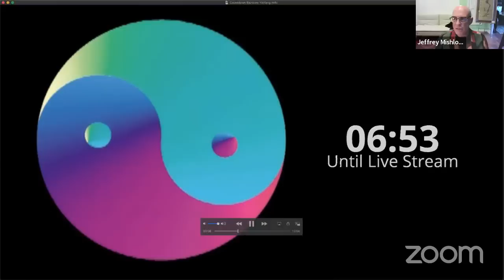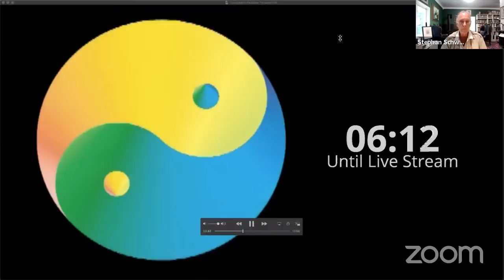Remote Viewing the Future (2050 & 2060) with Stephan A. Schwartz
Stephan A. Schwartz is a Distinguished Consulting Faculty of Saybrook University. He is the columnist for the journal Explore, and editor of the daily web publication Schwartzreport.net in both of which he covers trends that are affecting the future. His other academic and research appointments include: Senior Fellow for Brain, Mind and Healing of the Samueli Institute; founder and Research Director of the Mobius laboratory. Government appointments include Special Assistant for Research and Analysis to the Chief of Naval Operations. Schwartz was the principal researcher studying the use of Remote Viewing in archaeology. Using Remote Viewing he discovered Cleopatra's Palace, Marc Antony's Timonium, ruins of the Lighthouse of Pharos, and sunken ships along the California coast, and in the Bahamas. He is the author of more than 130 technical reports and papers. He has written The Secret Vaults of Time, The Alexandria Project, Mind Rover, Opening to the Infinite, and The 8 Laws of Change.

To be notified concerning the release of Stephan's next book on remote viewing the future, go

Here he discusses a project in which he was engaged from 1978 through 1996, asking individuals who attended his workshops and conferences to envision life in the year 2050. He describes the care that he took to avoid suggesting answers himself. The results consistently described situations that turned out to be true, but were hard for him to accept at the time -- including the disappearance of the Soviet Union. He suggests that, in our future, virtual reality will become an accepted substitute for air travel.